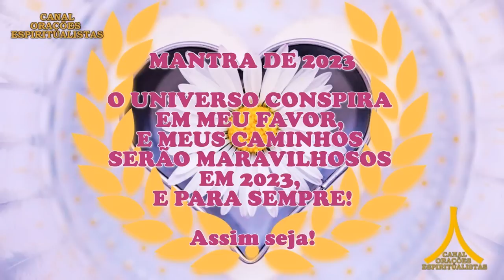Oração da Noite! Proteção com Ave Maria e Pai Nosso!